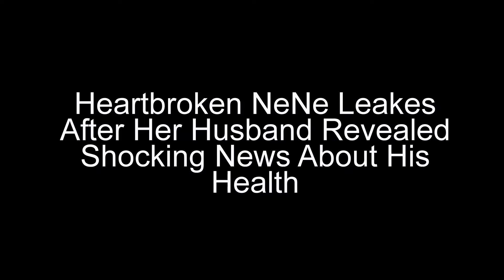Heartbroken NeNe Leakes After Her Husband Revealed Shocking News About His Health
Just a day after NeNe Leakes' husband Gregg apologized for taking out his

frustrations on her, the reality star has hit back, claiming he's not as sick as

everyone thinks.